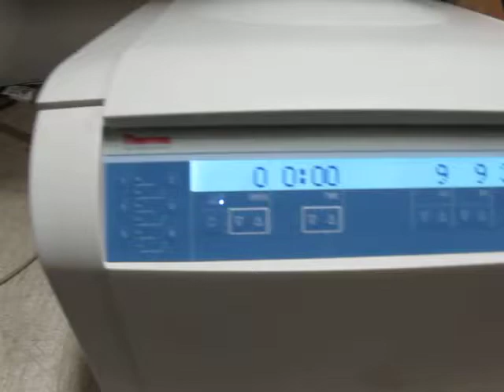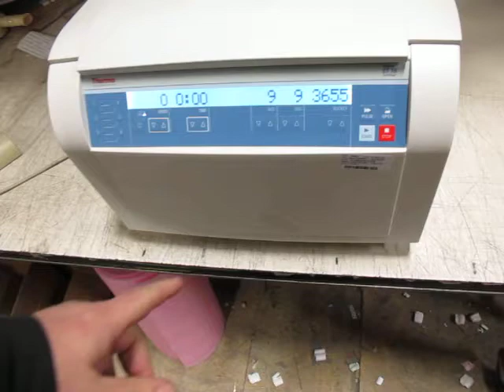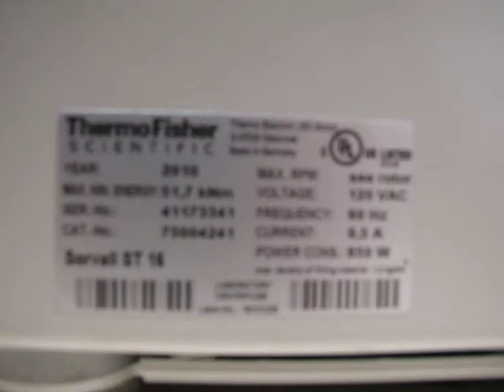Thermo Scientific Sorvall ST16 Centrifuge 115v Rotor 75003629 5000RPM 76003655